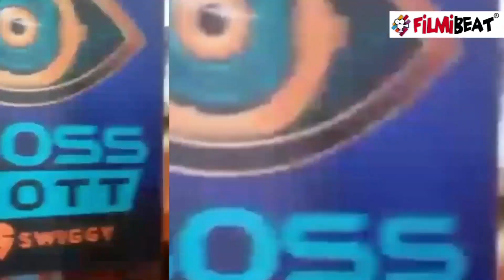Rakhi Sawant को कुत्ते ने काटा, Video Share कर Drama Queen ने बयां किया दर्द | FilmiBeat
Drama Queen Rakhi Sawant was Bitten by Dog outside Bigg Boss house.Watch Video To Know More